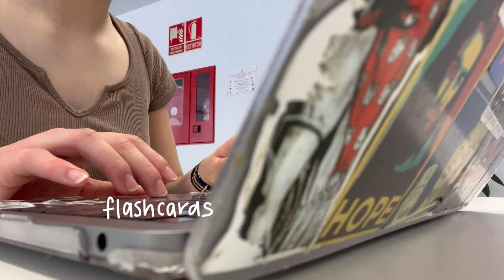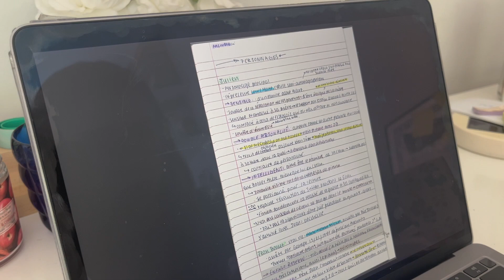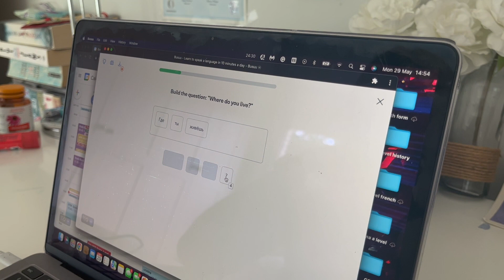productive and balanced day in my life | Study Vlog 7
I wasn't feeling super motivated today but I still managed to do a lot of work which I'm really proud of. Hope you enjoy!